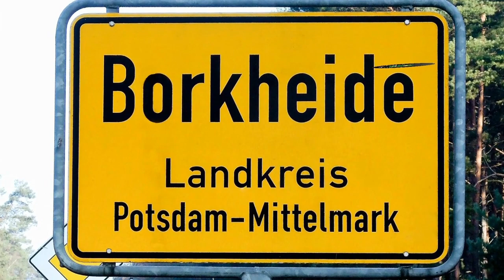Borkheide News TV on Tour in Klaistow bei den Flying Fire Poi - 29.12.2019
BNTV hat sich mal eine Feuershow bei der End of Season Pyro Passion Show angesehen und die Akteure mal vor die Kamera geholt und interviewt. Warum? Das wird sich im Video aufklären.